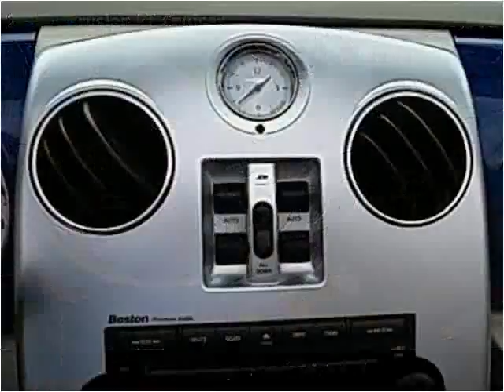2008 Chrysler PT Cruiser Used Cars Charlotte NC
This 2008 Chrysler PT Cruiser is available from Tryon Auto Mall.